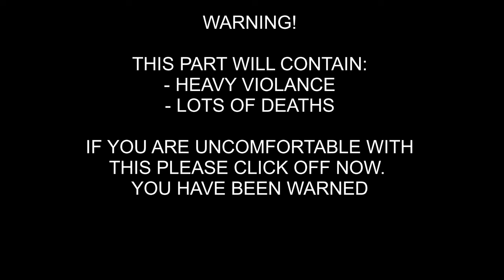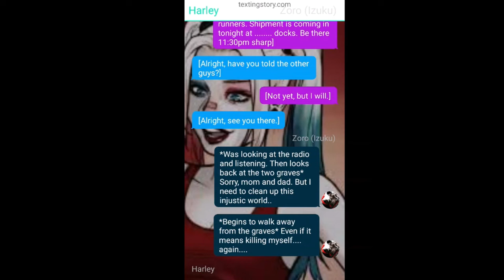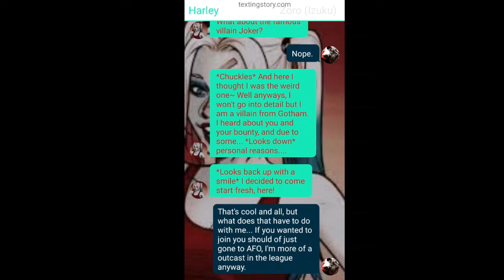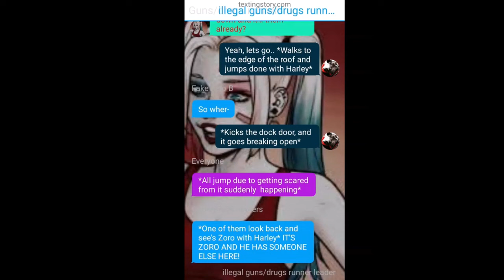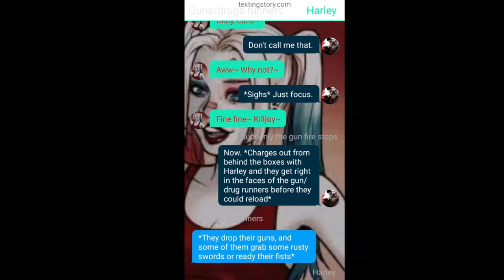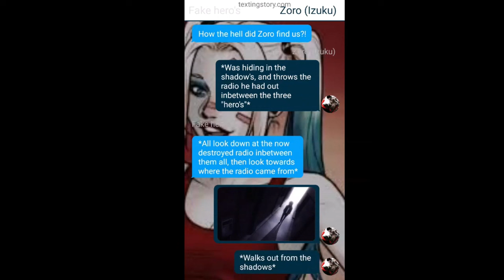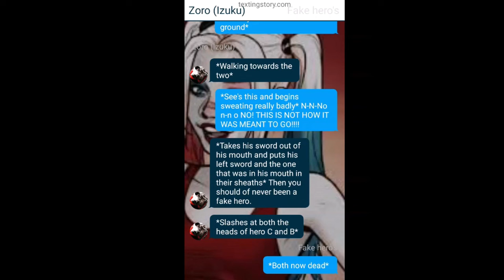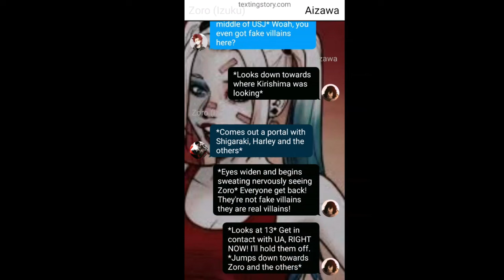Zoro Deku texting story| "Partner and beginning of USJ"| Part Four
Songs:
- Losing my mind
- Destiny - NEFFEX